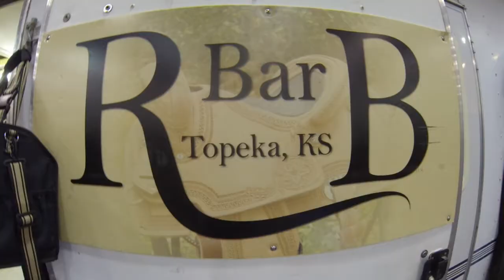The Horse Trail Riding Expo 2015